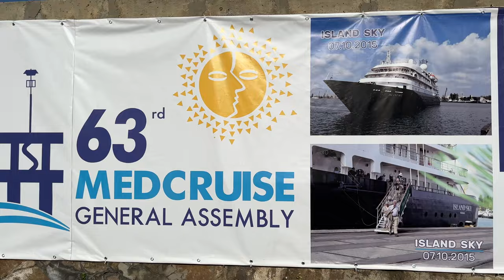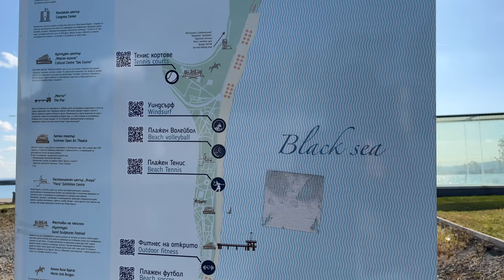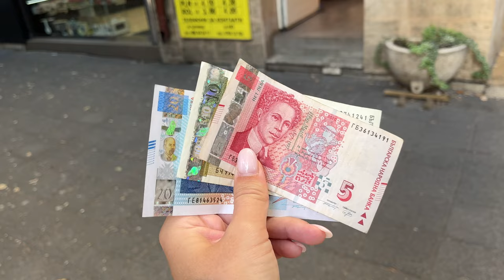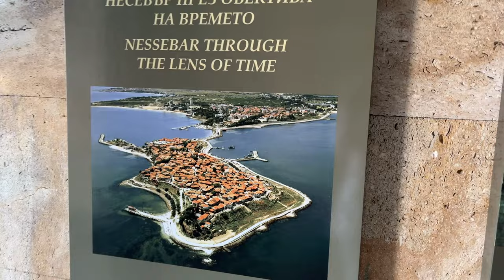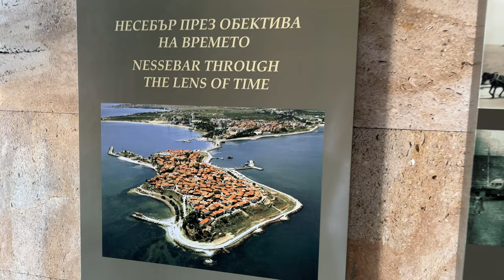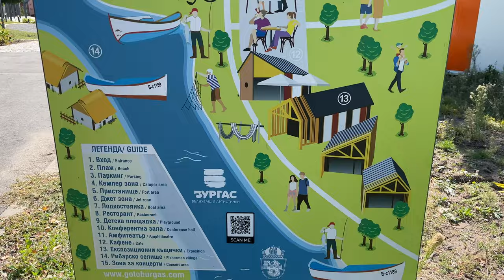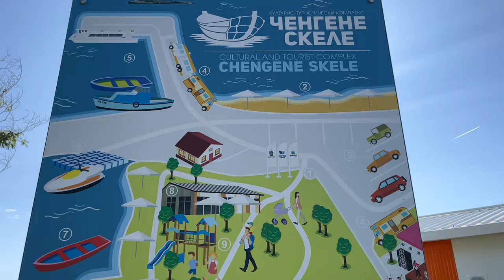The MedCruise 63rd General Assembly | Port of Burgas, Bulgaria (4K)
Welcome to Burgas, the second-largest city on the Bulgarian Black Sea Coast and the fourth-largest city in Bulgaria! At the invitation of MedCruise, Europe's largest Association promoting the cruise industry, and the Port of Burgas, I had the amazing opportunity to explore this vibrant city!

In this video, I share with you an overview of Burgas cruise port and the best things to do in Burgas, including day trips to Nessebar, St.Anastasia Island and Chengene Skele.

📘 GET YOUR COPY OF THE "MEDITERRANEAN CRUISE PORT GUIDE" - THE MOST COMPREHENSIVE GUIDE TO 45 MEDITERRANEAN PORTS

❓ GOT QUESTIONS ABOUT CRUISE PORTS? COME JOIN MY FACEBOOK COMMUNITY, AND I'LL BE HAPPY TO PROVIDE ANSWERS!

Video Chapters:

0:00 Intro
0:10 The MedCruise 63rd General Assembly highlights
0:49 Port of Burgas overview
1:17 Best things to do in Burgas city (Burgas Beach, Sea Garden, Old Town, Archaeological Museum, Aleksandrovska Street, Troikat Square, Alyosha Monument)
3:01 Nessebar (Archaeological Museum of Nessebar, Old Town, Old Metropolitan Church, St. Stephen Church, St Vlas Marina)
4:46 St. Anastasia Island
5:52 Chengene Skele

This video is not sponsored. All video footage was made by me :)